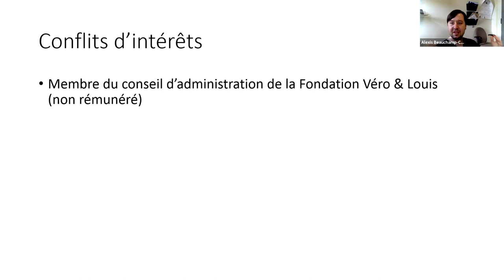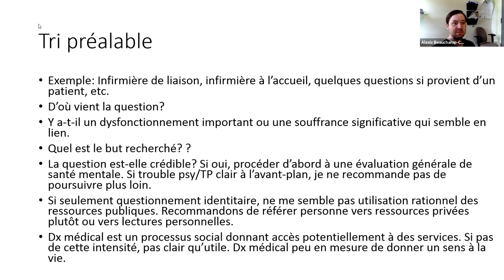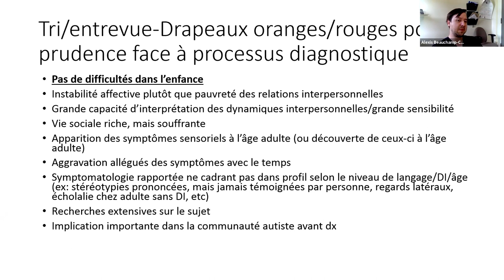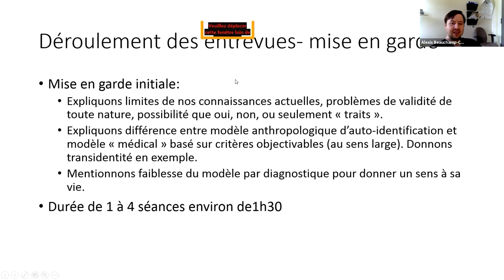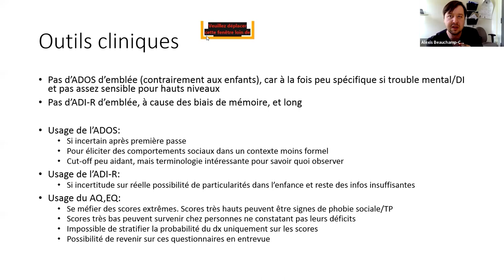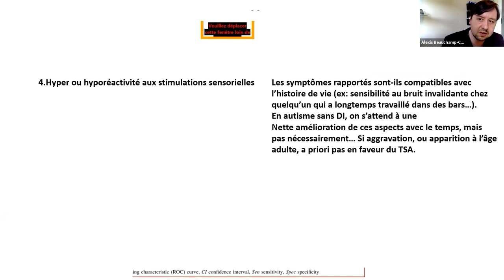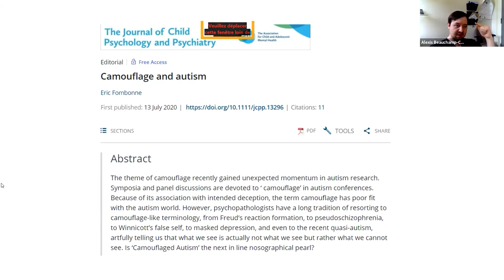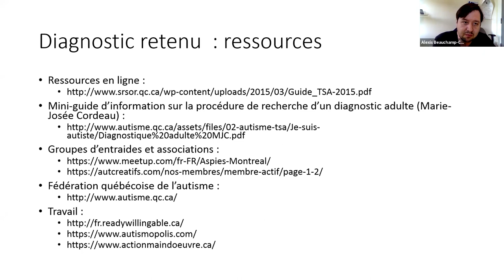Poser le diagnostic de trouble du spectre autistique chez les adultes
2:12 considérations a/s du diagnostic de l'autisme
4:52 suggestion de procédure pour poser le diagnostic
28:42 outils cliniques
31:39 diagnostic selon le DSM5
38:57 les non cas
43:25 femmes autistes
48:12 investigation supplémentaire
49:02 quelques notions pour soutenir l'humilité médicale
51:38 ressources pour les patients
52:34 période de questions
Présentation par le Dr Alexis Beauchamp-Châtel (Université de Montréal, CIUSSS Est) dans le  cadre des mardis scientifiques du Département de psychiatrie du CIUSSS du NIM